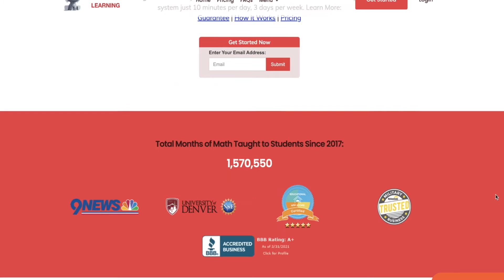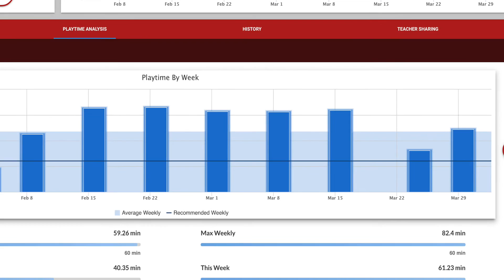Tonya and Zach Declassified